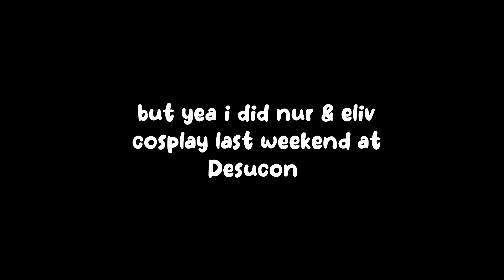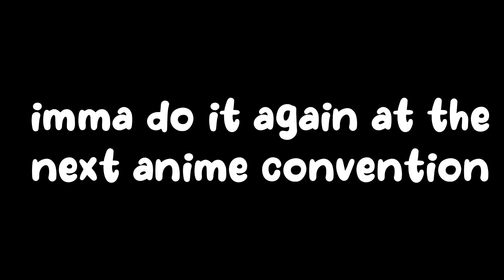Neuro-sama (kinda) reacts to my Neuro cosplay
no i'm not a damn femboy